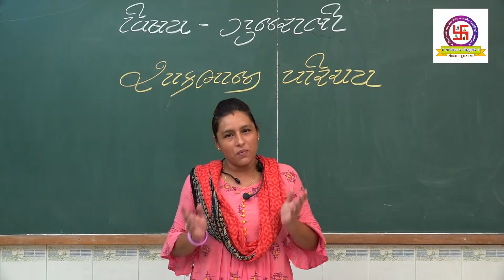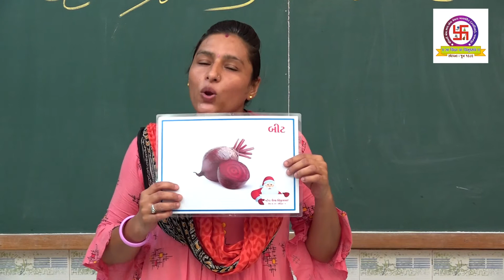સોપાન : 1, વિષય : ગુજરાતી, વિષયાંગ : શાકભાજી પરિચય L.K.G. Subject : Gujarati, Topic : Vegetables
સોપાન : 1
વિષય : ગુજરાતી
વિષયાંગ : શાકભાજી પરિચય
L.K.G.
Subject : Gujarati
Topic : Vegetables